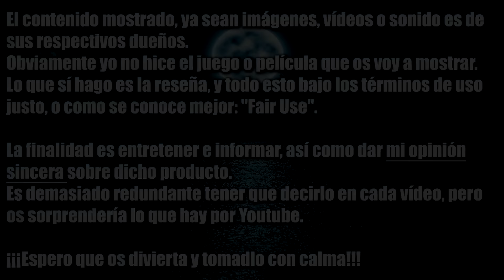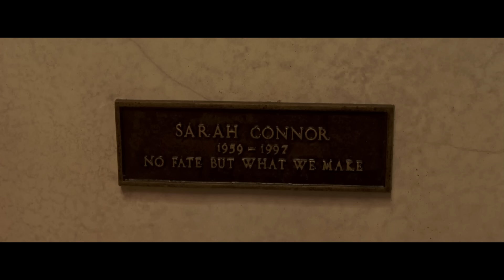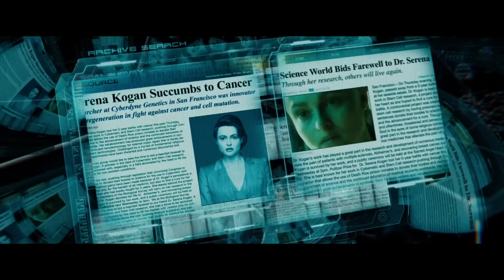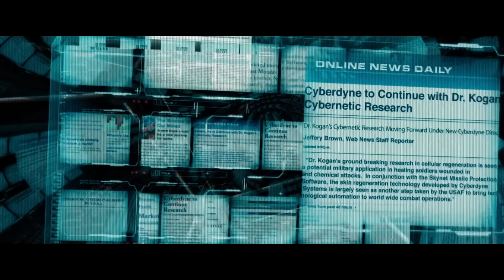TERMINATOR: SALVATION | RESEÑA (BUENA PROPUESTA, PERO MALA EJECUCIÓN)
Muy buenas chavales, hoy os traigo la reseña de la que posiblemente sea la mejor película mala de Terminator, es decir, de entre las 4 que se hicieron tras El Juicio Final, esta es la más aceptable de todas. En este caso se intentó lo que tanta falta hacía en la saga, que es ambientar la historia en el futuro postapocalíptico y romper un poco la fórmula clásica de los viajes en el tiempo para proteger a alguien, sin embargo, debido a un montón de inconsistencias y malas decisiones, no fue todo lo buena que podría haber sido.